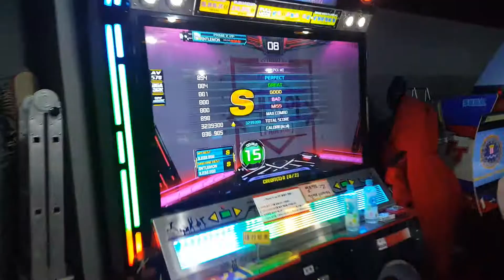Entlemon- Pick me d15